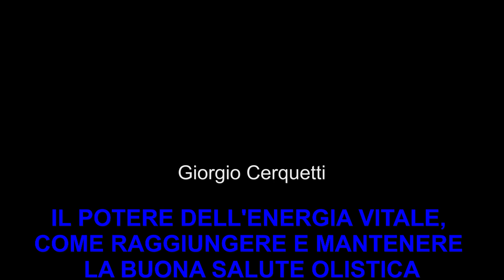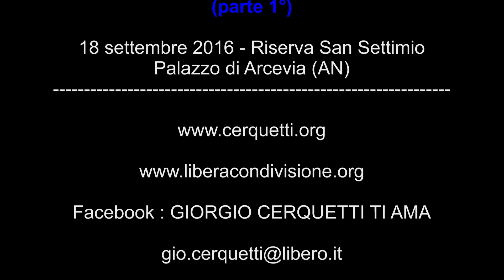Giorgio Cerquetti - Il potere dell’energia vitale I parte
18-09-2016  Riserva privata SanSettimio di Arcevia(Ancona)
Il potere dell’energia vitale I parte